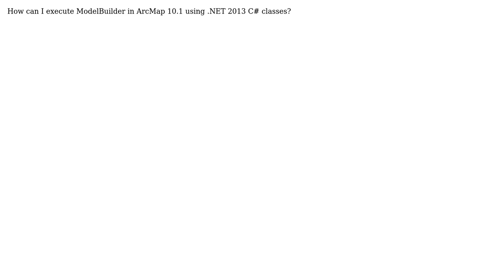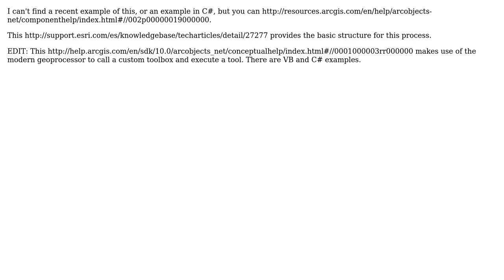GIS: Executing ModelBuilder using C# classes?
With thanks & praise to God, and with thanks to the many people who have made this project possible! | Content (except music & images) licensed under CC BY-SA | Music | Images & others | With thanks to user Radar user PolyGeo user AmineMed and the Stack Exchange Network Trademarks are property of their respective owners. You are responsible for your own actions.